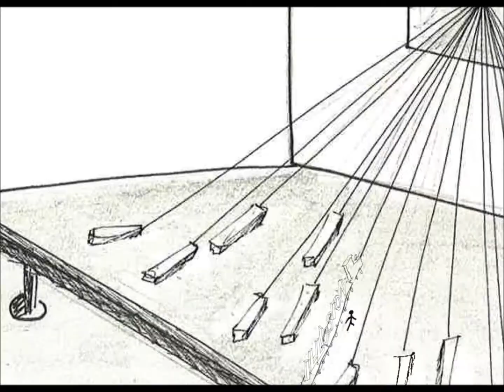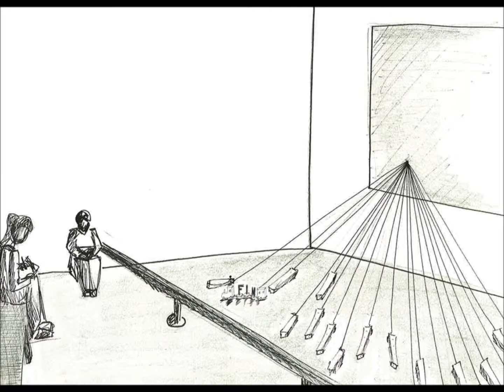Des-oeuvrés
Court film d'animation, 2011
Par Maude D., Petra H., Lauranne M., Gwenn M.

Réalisé suite à un Voyage à Paris avec l'ENSA Nantes
Assemblage de croquis réalisés sur place lors de diverses expositions

Exercice de l'option d'arts plastiques "Images et Volumes"